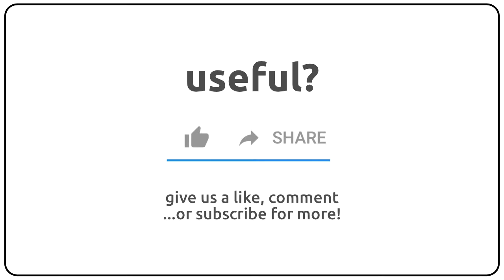How to pronounce adaptability in english?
How to pronunce adaptability in english
How to pronunce adaptability in american accent 🇺🇸?
How to pronunce adaptability in british accent 🇬🇧?
How to pronunce adaptability in australian accent 🇦🇺?

Como se dice adaptability en ingles?
Como se pronuncia adaptability en ingles?